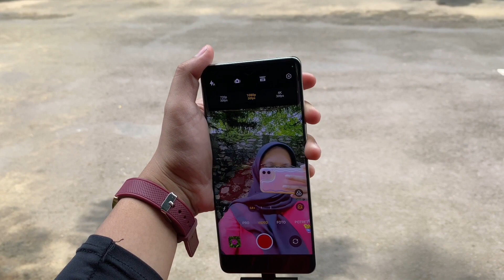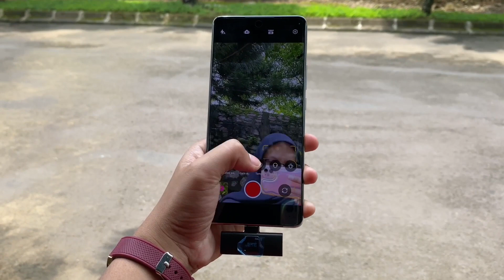Sekeren Apa Kamera Oppo Reno 11 Pro 5G??